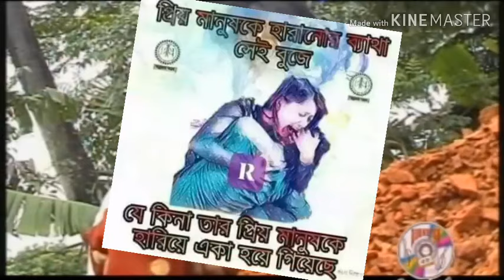নিজের হাতে লাল শাড়ীটা কিনে দেবো তোরে অনেক দিনের আশা আমার ছিলো মনের ঘরে